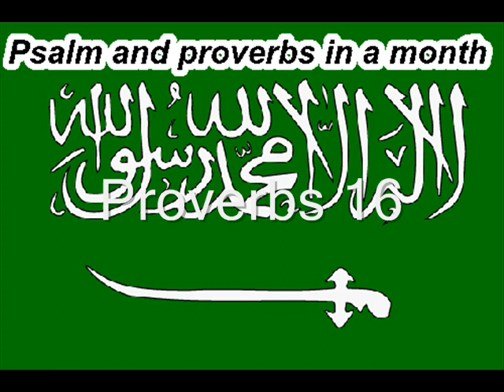Day 16 المزامير والأمثال في شهر واحد